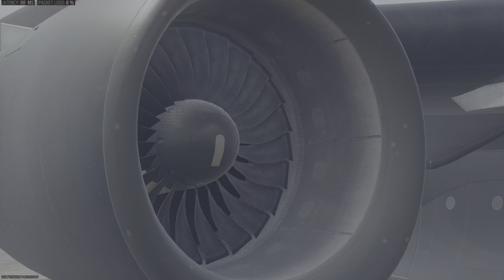MODERN WARFARE III WARZONE GAMEPLAY! (NO COMMENTARY) - NO:22